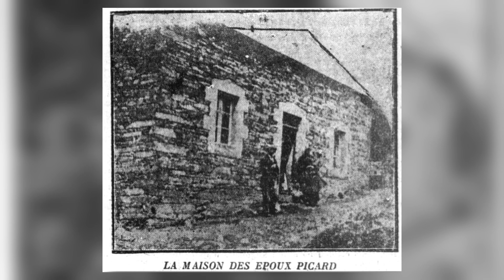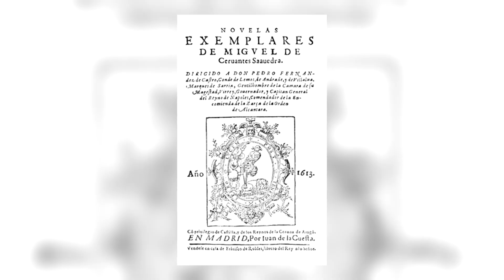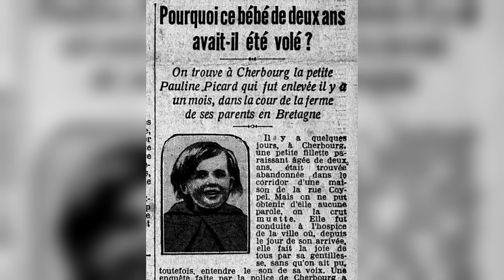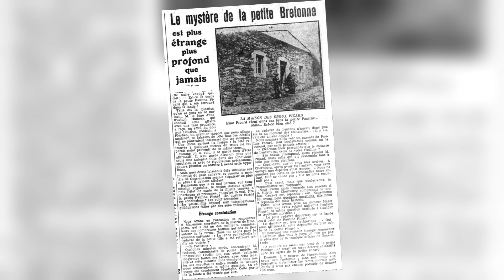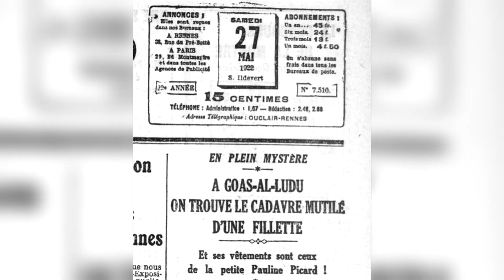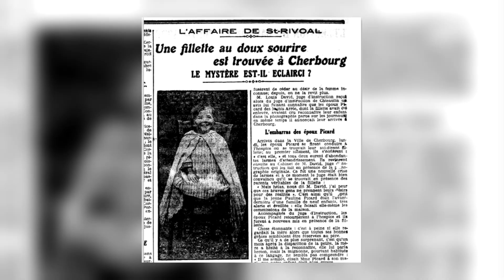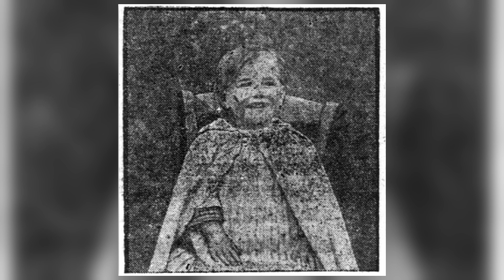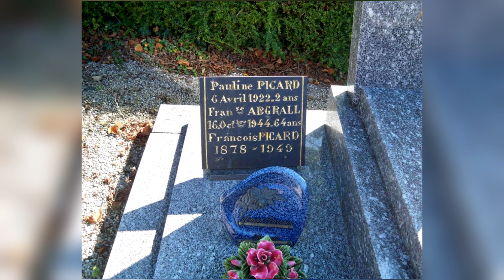L'HISTOIRE VRAIE ET INEXPLIQUÉE DE PAULINE PICARD... (HVF)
Une histoire française à écouter le soir..